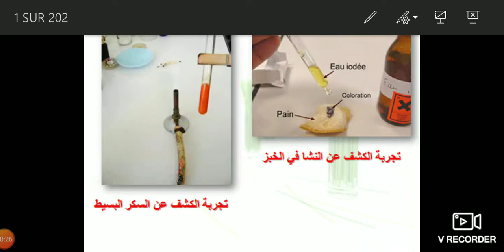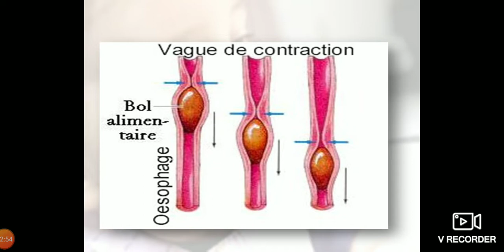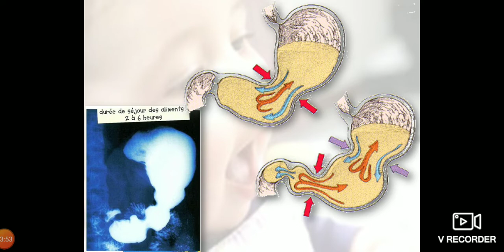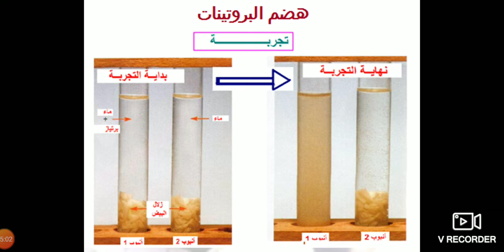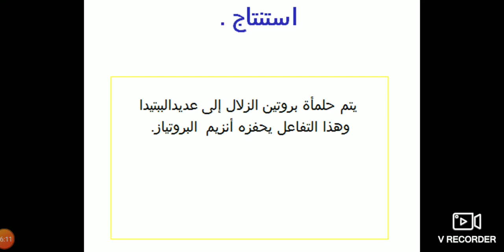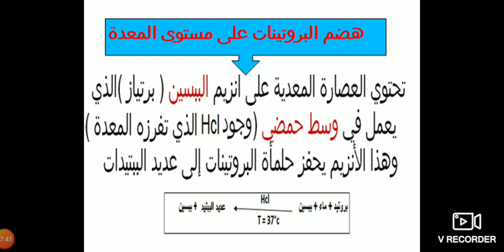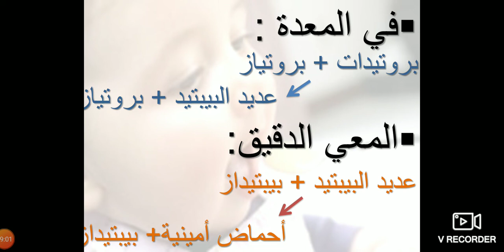كيف تهضم البروتيدات على مستوى المعدة ؟؟؟؟ الجزء 3🤔🤔🤔🤔🤔🤔🤔🤔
سلسلة دروس الهضم و الامتصاص